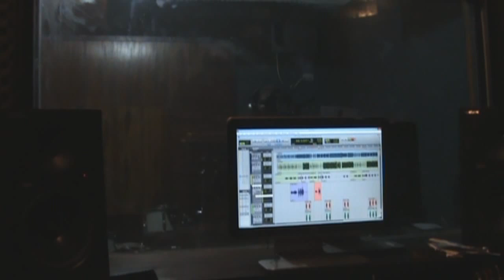Depth Hate - Making Of Save Me / Subconscious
Recorded at Playrec Studio in Santos, SP, Brazil in December 2014/January 2015.